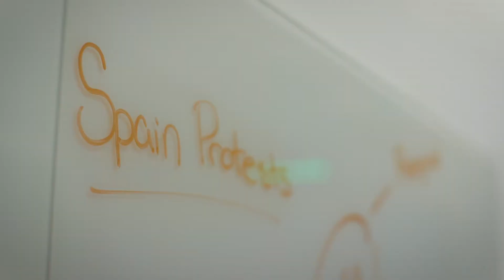Northeastern Police Department (NUPD)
The Northeastern University Police Department came to us looking for a recruiting video. Their Police Department is different than most traditional PDs and they wanted to highlight that in order to attract the unique individuals they want to attract.

There are a ton of very well produced police recruiting videos that we reviewed with them. These highlight aspects of the job like guns, drug busts and car chases. The NUPD team is all about self-betterment. They want officers who have goals and ideas and they want to be the department that helps them reach those.

We worked closely with the Chief and his staff to highlight a variety of members of their team. We conducted pre-interviews and used those to build a script. We then went back and had the officer’s re-record their own words as a voice over. We spent a few days filming b-roll around campus which covers all of the various jobs these officers do.

Aside from this video we also created 7 videos, one for each of their units, explaining what they do.

In the end we were able to create a different type of police recruiting video for a different type of police department.